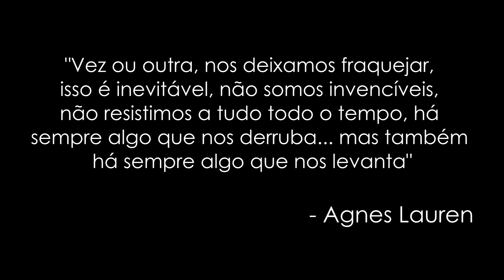WoE 22/03/2017 @ragnaXP [Wonderland] [Priest]